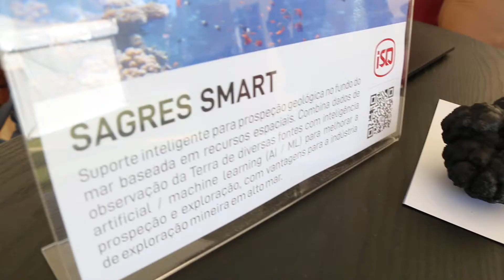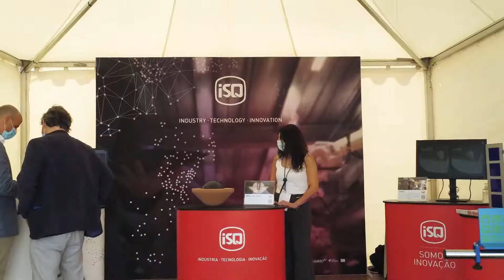ISQ no FIC.A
Presença do ISQ no FIC.A - Festival Internacional de Ciência, um evento que reuniu a comunidade para partilhar o que de melhor se faz no âmbito da ciência e da investigação.